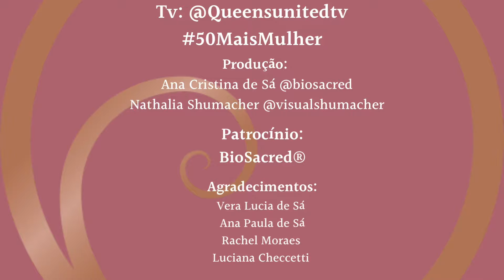Descobertas numerológicas, 50 Mais Mulher!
Happy New Year! Ana Cristina @biosacred esclarece sobre nossos ciclos da vida, o Happy New Year, ciclos de vida alinhado com um toque de numerologia, que sempre iniciam no nosso aniversário. Vem descobrir qual seu número.